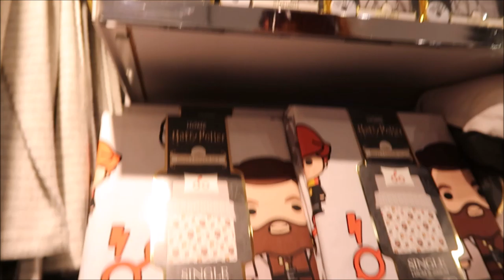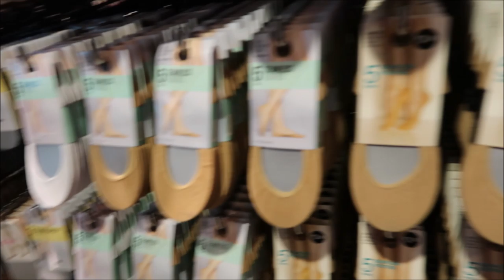Hrabina - PRIMARK- Berlin